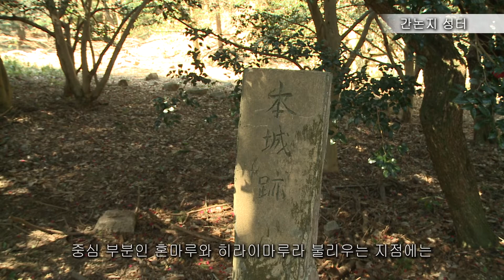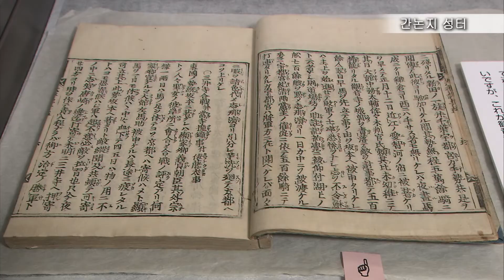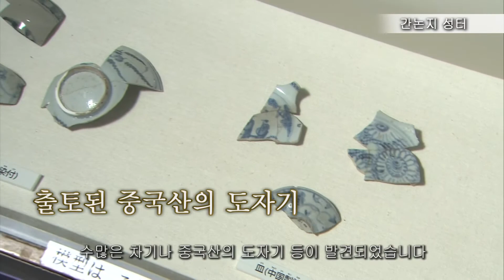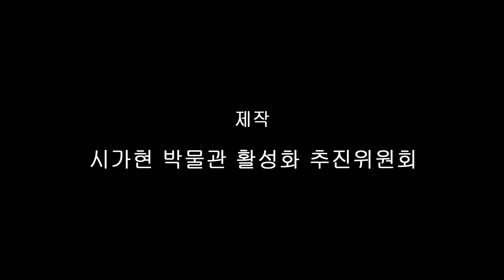（Korea）Azuchi Castle Archaeological Museum and Kannonji Castle Ruins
Kannonji Castle Ruins and the Rokkaku Family of the Sasaki Clan